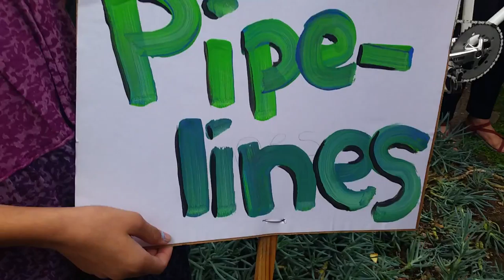NO DAPL gathering in LA, 4 - X (Global Voices for Justice)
NO DAPL gathering in Los Angeles on 15 Nov 2016. There were +/- 3500 participants in this rally. A lot of parents brought their children with them. Interviewed many protectors and participants.